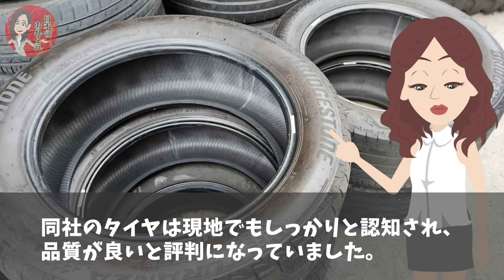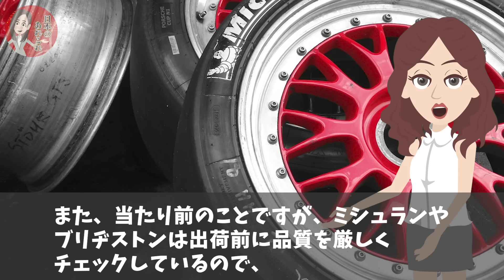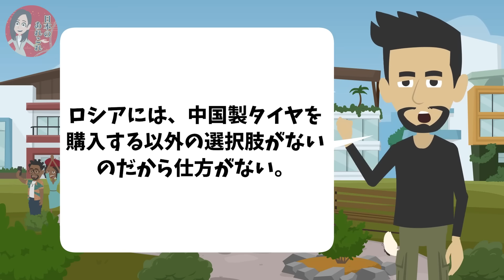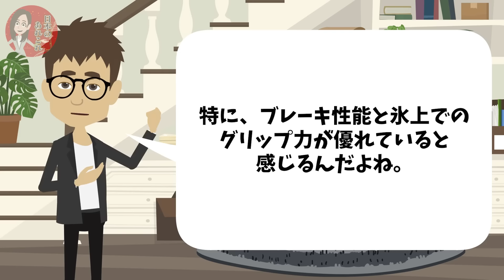【海外の反応】「撤退しなければよかった…」ロシアが日本製タイヤから中国製タイヤに替えた結果w【日本のあれこれ】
【海外の反応】「まさか日本を捨てた結果…こんなことになるとは…」ロシアメディアが大警告！中国車を買ってはいけない衝撃の理由【日本のあれこれ】

【海外の反応】「オーストラリアでそんなダサい車に乗るやつなんているのか…」軽トラをバカにされたオーストラリア人が5年後…【日本のあれこれ】

【海外の反応】「こんな車見たことがない…」アメリカ人がトヨタ車の性能に顔面蒼白w【日本のあれこれ】

■フリー素材